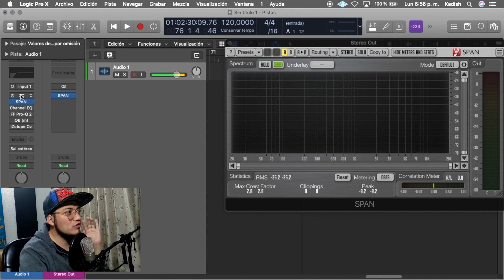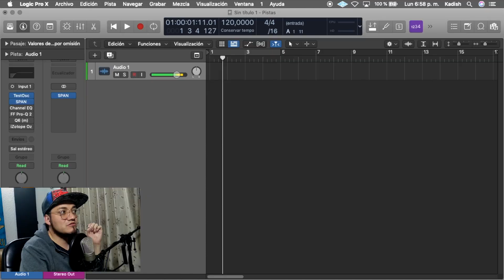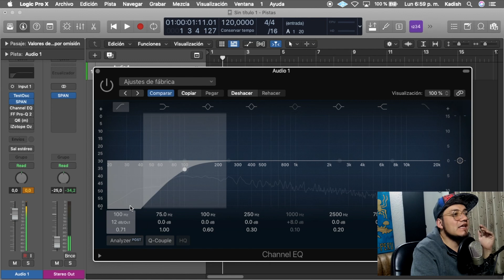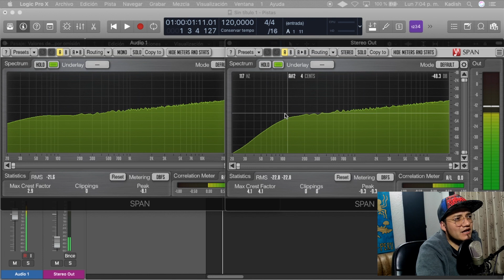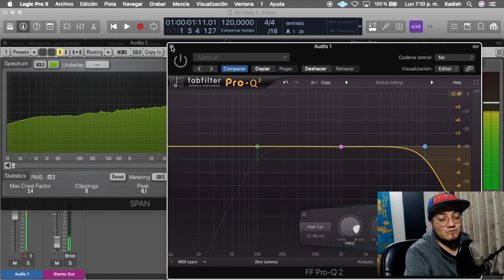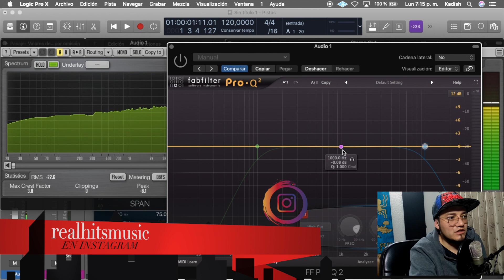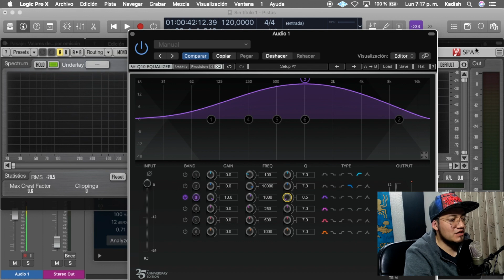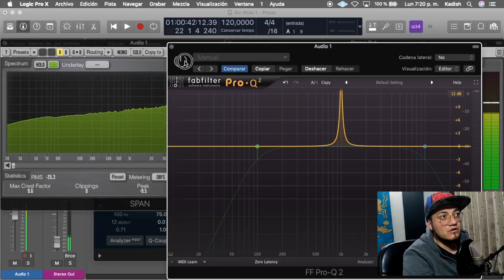Cual es el mejor ECUALIZADOR - Waves - Izotope - Fab Filter - vst - pc - audio - Real Hits - Plugin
*** Si quieres ayudarme a seguir creciendo en YOUTUBE puedes apoyarme en PayPal (Donación)

 *** METAS CANAL
X CAMARA PARA MAYOR CALIDAD DE LOS VIDEOS
X CURSOS ESPECIALIZADOS
O 500.000 PLAYS (LOGRADO)
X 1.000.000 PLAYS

como grabar en reaper que es la frecuencia reaper tutorial en español reaper grabar voz como editar en reaper